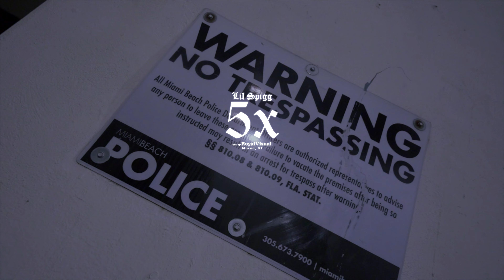Lil Spigg - " Five Times " (Prod. by Tokyo Milly) shot by ROYALVISUALS